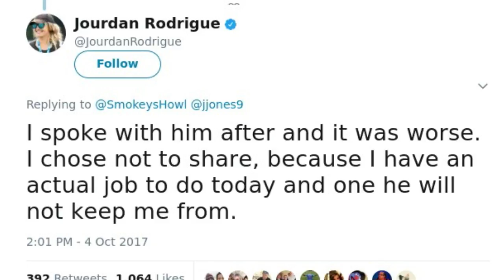Cam Newton's Sexist Remark | San Diego Union-Tribune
The Carolina Panthers' Cam Newton thinks its funny to hear women talk about routes in football.